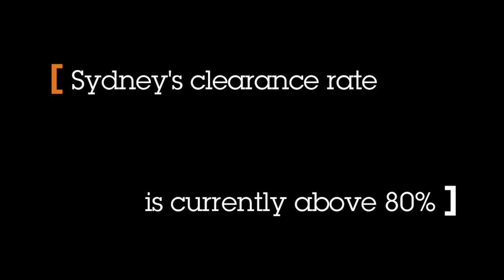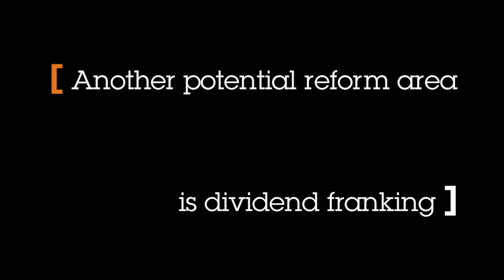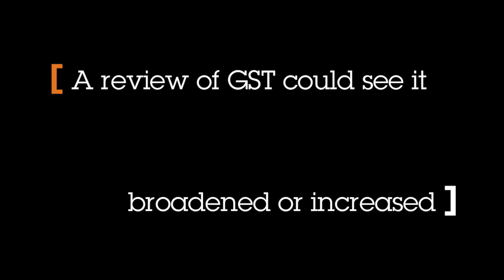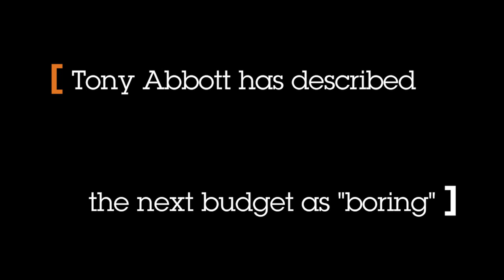Hodges Market Report with Tom Elliott - April 2015